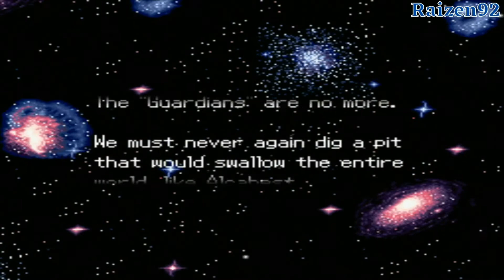Alcahest [SNES] - Parte 08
Ponto de Referência:
00:00 - Intro do canal
00:03 - Gameplay
00:43 - Dragão Negro
02:15 - Gordon
04:55 - Imperador
06:13 - Babilom
09:17 - Alcahest
18:20 - Alcahest é selado!!!
19:33 - Todos vivos
19:49 - Um paralelo dos personagens e eventos à nossa vida
20:59 - Créditos
26:50 - Será mesmo?!
27:27 - HALKEN SQUARE SOFT e Fim

Alcahest é um jogo de ação para a Super Famicom, desenvolvido pela HAL Laboratory e publicado pela Square. O jogo foi lançado em 1993 no Japão, no entanto, os fãs criaram um patch de tradução para o inglês.

Alcahest é um jogo de ação com uma perspectiva de cima para baixo, semelhante a jogos como The Legend of Zelda ou Gauntlet. É dividido em 8 fases que progridem ao encontrar itens que auxiliam o protagonista Alen em sua missão, e terminam com uma batalha de chefe. Depois de lutas com chefes específicos, o jogador ganha as habilidades de um dos quatro Guardiões elementais. Alen também encontrará cinco aliados que se juntam a ele em pontos pré-determinados de alguns níveis. Eles são o jovem mago Garstein, a princesa Elikshil, o cavaleiro Sirius, o andróide Magna e a deusa dragão metamorfa Nevis. Embora não possam ser controlados diretamente, os aliados atacam e usam movimentos especiais quando o botão correspondente é pressionado.

A vitalidade do jogador diminui quando atacado. MP é usado para invocar Guardiões na batalha, e SP (Pontos Especiais) são necessários para o ataque especial de um parceiro. No final de cada estágio, a vitalidade de Alen aumenta. O jogador também é capaz de atacar os inimigos usando uma espada, que também pode ser carregada para um ataque especial, diferente dependendo do Guardião elemental selecionado. Também podem ser encontrados itens que restauram as estatísticas de Alen.

O jogador ganha pontos ao derrotar inimigos e chefes. Depois de ganhar um certo número de pontos, o jogador ganha um continuar adicional. O jogador recebe senhas no início de cada nova fase.